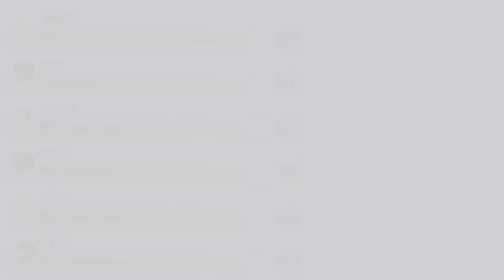Mario Kart but my character just gets roasted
Mario Kart is officially back! The long awaited return is now. My character still looks like an egg.